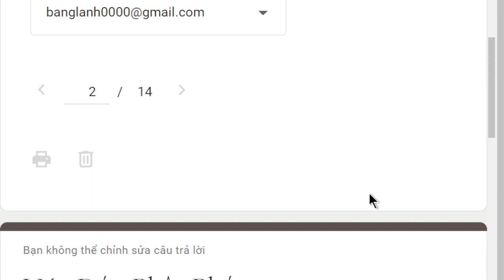1641. Sám hối vì tà kiến bác bỏ thiền